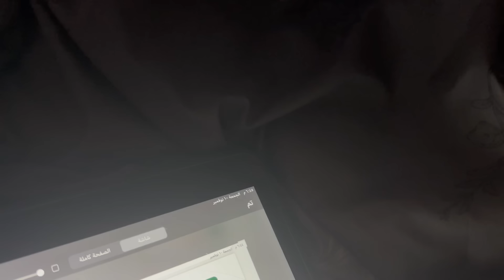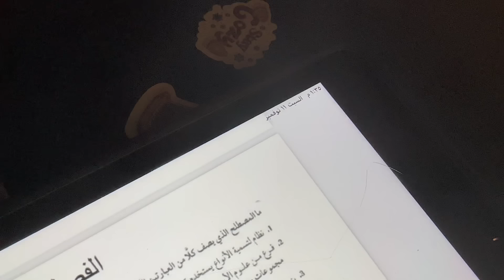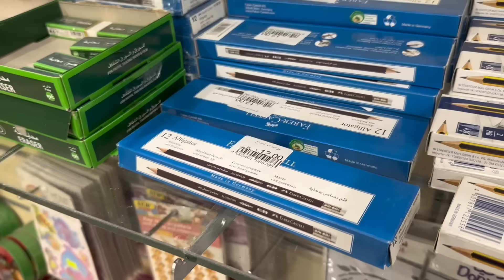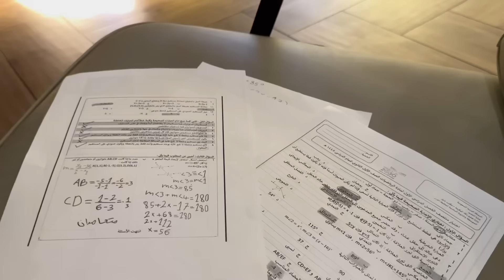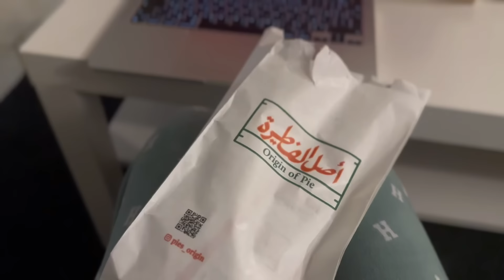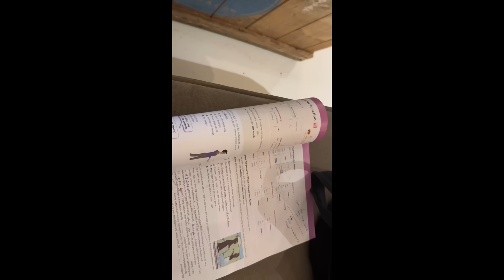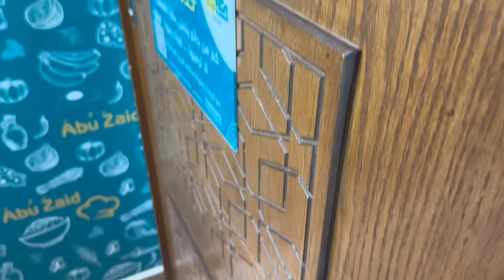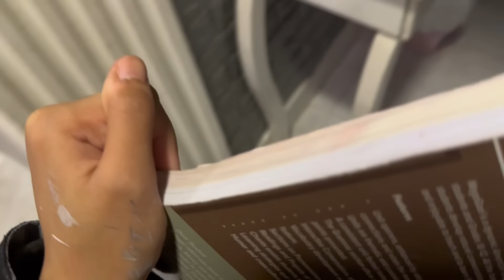فلوق لـ اسبوع الاختبارات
اهللللليييينن وحششتووووني
اجازه سعيدة يارب❤️❤️❤️